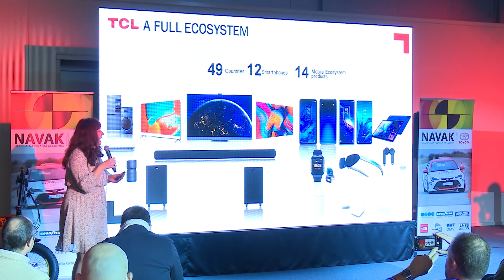Održan ACR Super Cars događaj | Tag Novosti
Nedavno je na NAVAK stazi održan ACR Super Cars događaj.

Pored prezentacije ACR Mobile kompanije, učestvovali su i TCL i MT Distribution.

Korisnicima su predstavljeni prodajni programi, tehnološki noviteti, kao i planovi za budućnost.

Na samom kraju događaja organizovano je testiranje najbržih automobila u Srbiji, kao i takmičenje u trkanju.

Pogledajte kako je bilo!

Nedavno je na NAVAK stazi, jedinoj trkačkoj stazi u regionu, održana prezentacija ACR Mobile kompanije. Oni su na ACR Super Cars događaju korisnicima predstavili ceo portfolio svog delovanja.

Na samom događaju učestvovali su principali kompanije, koji su okupljenima predstavili ceo prodajni program. Objasnili su sve novitete koje korisnici mogu očekivati u narednom periodu.

U ime TCL-a govorili su Dessi Pencheva, Country Manager i Caroline Le, Product Marketing Manager za Evropu. Njih dve predstavile su novosti koje nam stižu iz kompanije TCL.

Prisutnima se obratio i Aldo Cariati, Managing Director kompanije MT Distribution. Predstavnik svetski poznatih brendova poput Ducati-a, Lamborghini-a i Aprilia-e, kada su e-scooteri i e-bicikli u pitanju, prezentovao je plan za evropsko tržište. Pored toga, izneo je procene i očekivanja od srpskog tržišta, kada su pomenuti proizvodi u pitanju.

Završnica događaja obeležena je testom vožnje najbržih automobila u Srbiji. Alfa Romeo Stelvio QV, Porsche 911 GT3 RS, BMW M3 i M4 Competition, svaki preko 500 konjskih snaga. Okupljeni novinari dobili su priliku da se takmiče u brzoj slalom vožnji automobila, kao i slalom takmičenju za najbržeg vozača električnog skutera Ducati City Cross.